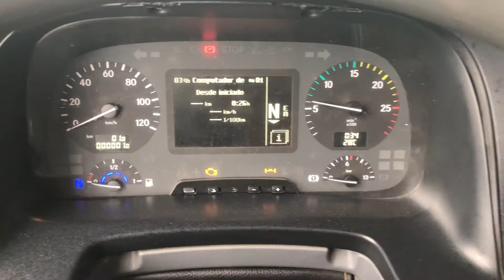MERCEDES 4844 CAÇAMBÃO 8X4 2016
MB ACTROS 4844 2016 – 8X4 – AUTOMÁTICO – CAÇAMBA ROSSETTI 20M³ 2016

MARCA/MODELO: MERCEDES BENZ 4844
ANO/MODELO: 2016/2016
KM: 356.273
PASSAGEIROS: 2
TRAÇÃO: 8×4

AR QUENTE/FRIO
AR CONDICIONADO
BANCO A AR
DIREÇÃO HIDRÁULICA
BATERIA 24 VOLTS
VIDRO ELÉTRICO
RETROVISOR ELÉTRICO
CÂMBIO AUTOMÁTICO

MOTOR:
MARCA: MERCEDES
POTÊNCIA DE 440CV
TURBINADO
TACÓGRAFO DIGITAL
6 CILINDROS

PNEUS:
DIANTEIROS: 80%  – BORRACHUDO – RADIAL – 325/95 R24
TRASEIRO: 70% – BORRACHUDO – RADIAL – 12.00 R24
TRUCK: 70% – BORRACHUDO – RADIAL – 12.00 R24

MEDIDAS DO CAMINHÃO:
COMPRIMENTO: 8.10M
LARGURA: 2.56M
ENTRE EIXOS: 4.20M
BALANÇO TRASEIRO: 1.60M
CHASSI: 6.10M
ALTURA TOTAL DO CAMINHÃO COM CHAPÉU: 3.60M

IMPLEMENTOS:
CAÇAMBA ROSSETTI:CAPACIDADE: 20M³
ANO: 2016
MEDIDAS APROXIMADAS: 5.70×1.70×2.56M (CxAxL)
LONGARINA TRASEIRA: 79CM
LONGARINA FRONTAL: 90CM

FINAL DA PLACA 9I41